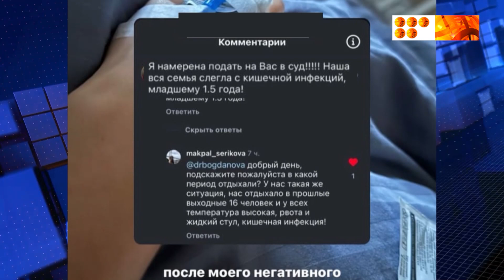Демаламын деп барып, ауруханадан бірақ шықты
Балқаш көлі маңындағы демалыс орындарының бірінде 29 адам өздерін жайсыз сезініп, жартысы ауруханаға жеткізілді.